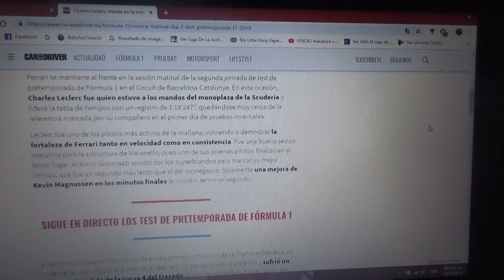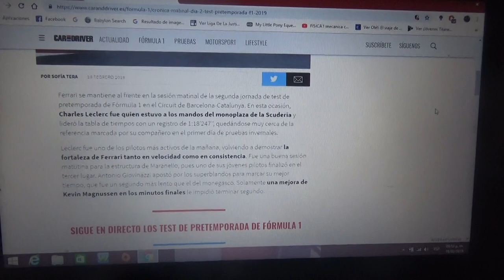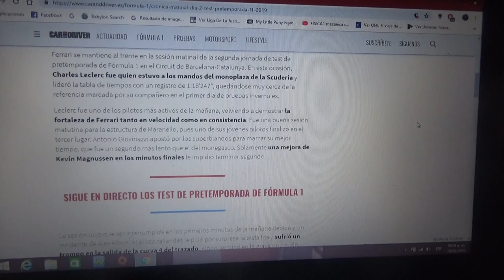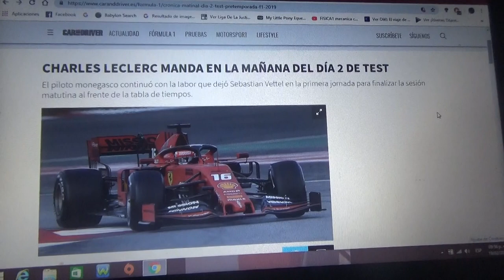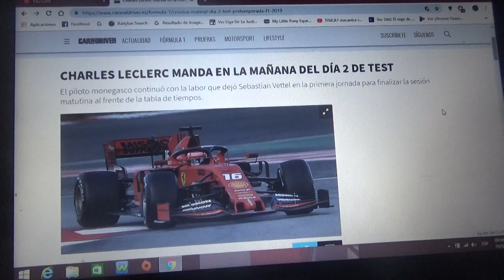Resumen Día 2 sesión matinal test pretemporada 2019 de F1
El nuevo piloto de Scuderia Ferrari el monegásco Charles Leclerc continuó el trabajo de su compañero de equipo Sebastian Vettel y mantuvo al equipo italiano de Maranello al frente de la tabla de tiempos